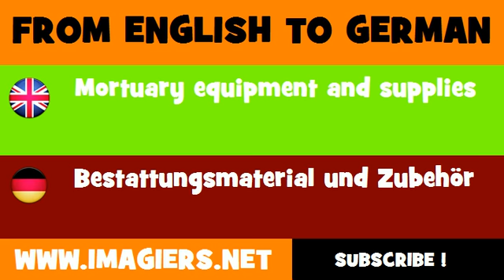DEUTSCH ENGLISCH = Bestattungsmaterial und Zubehör